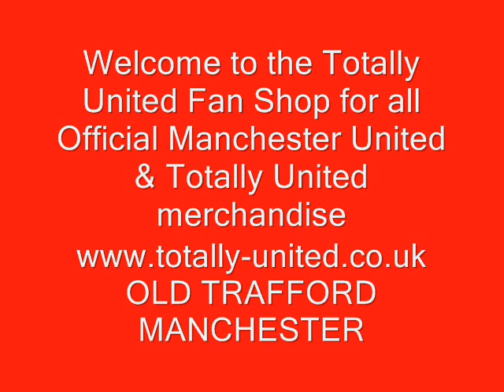Man United Official Soft Toys | MUFC Man Utd Teddies Childrens soft toys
For your widest range of Man United Official Soft Toys | MUFC Man Utd Teddies  Childrens soft toys over 15 designs and types in stock,
immediate worldwide shipping, lowest prices on the internet